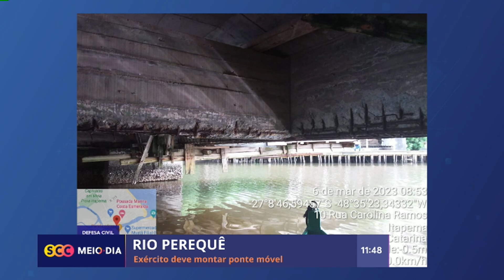Exército deve construir ponte provisória entre Itapema e Porto Belo | Cotidiano | SCC Meio-Dia